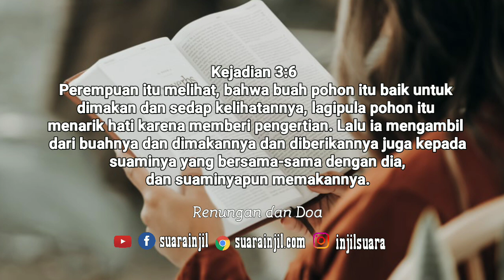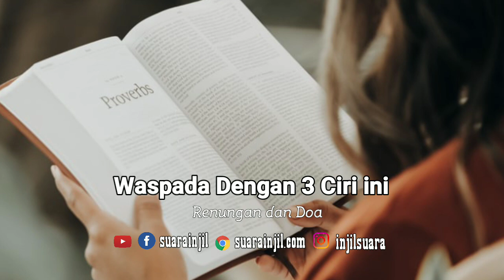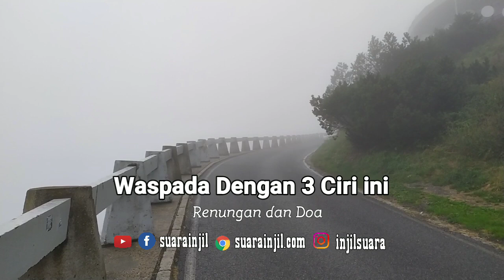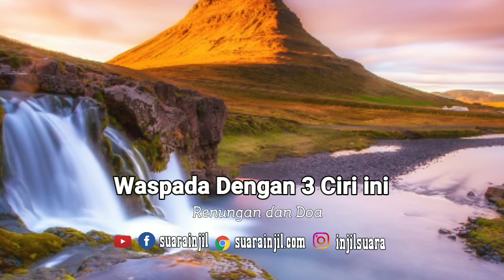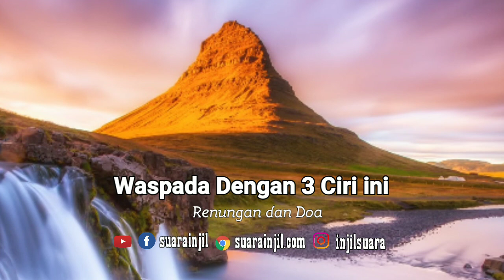Waspadai 3 Ciri ini - Renungan dan Doa Pagi